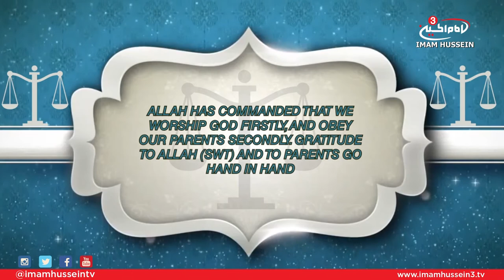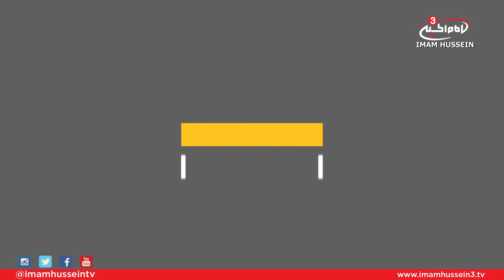Treatise of Rights - Ali Jasim (Right of the Father)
In this episode, Ali Jasim touches on the 14th right mentioned by Imam Al-Sajjad which discusses the right of the father upon his children.

Satellite:
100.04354